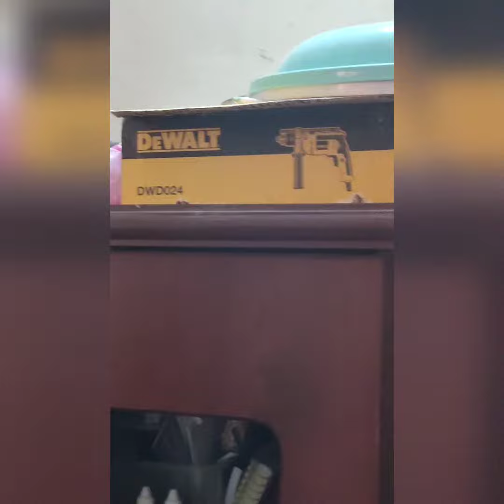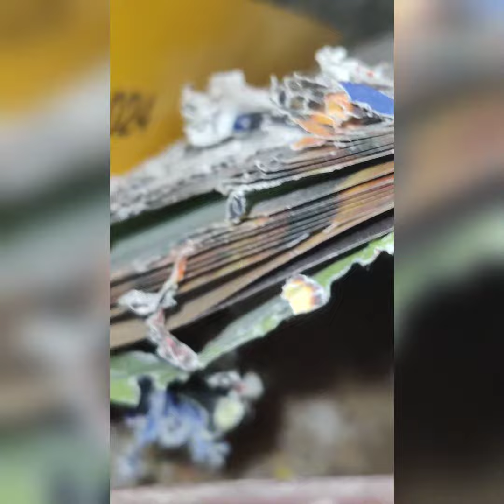Budgie lays egg on cupboard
my budgies